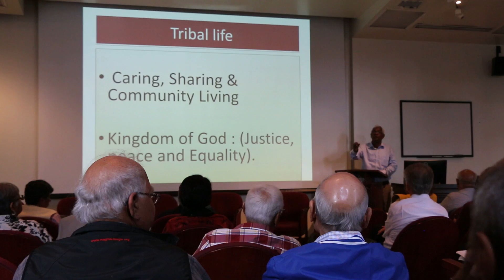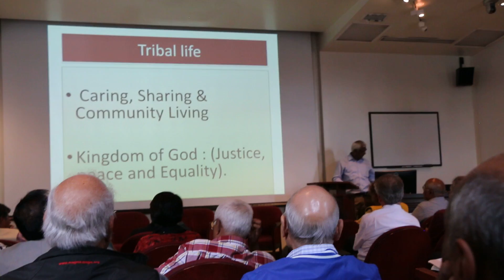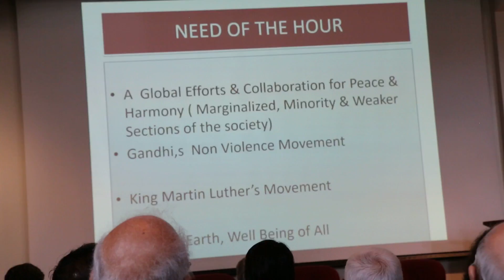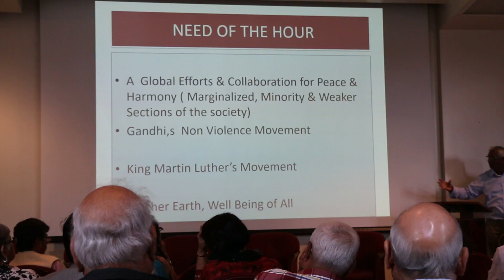2017 Panel Discussion Mahatma Gandhi Today Panelist 1